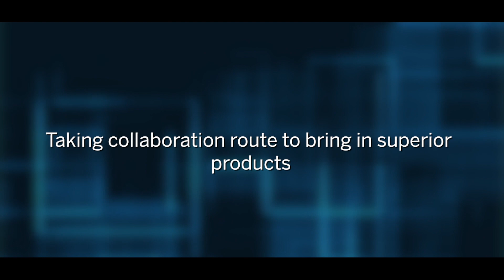Sanjay Chhabra, Shriram Farm Solutions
Sanjay Chhabra, Shriram Farm Solutions speaks to Ritiwk Sinha on Climate Change, effect on crop output, effect of fertiliser on soil .